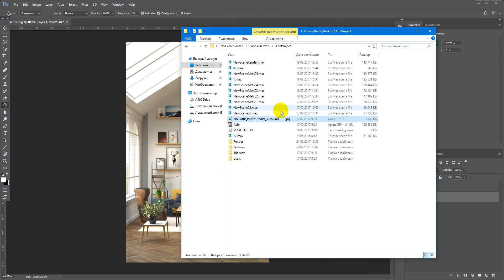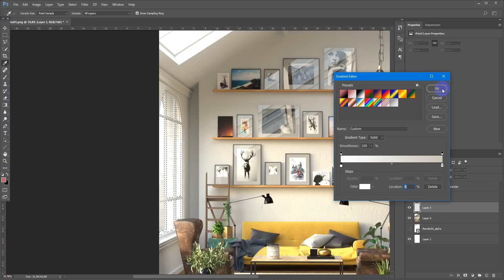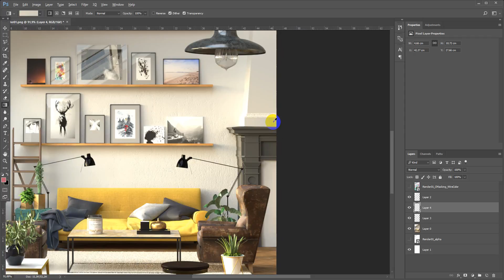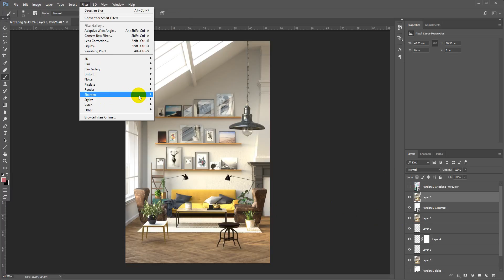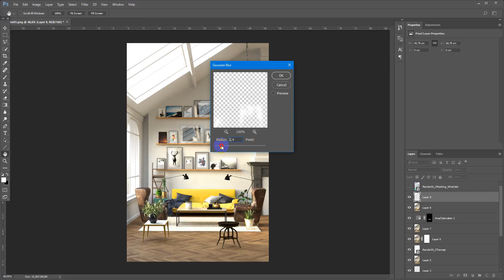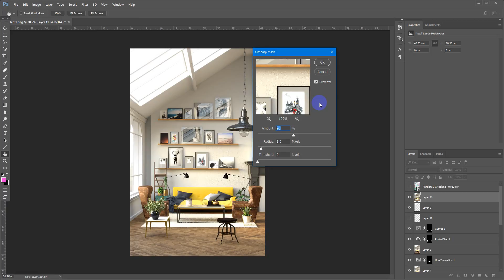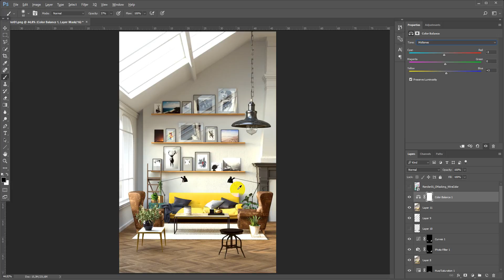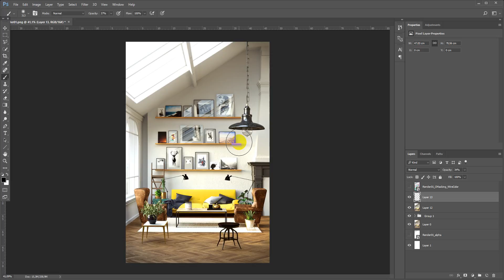Визуализация интерьера - Corona Renderer | 3Ds Max | Пост обработка - часть 4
Из этого видео ты узнаешь распространённые ошибки начинающих визуализаторов и как их исправить.

1. Обучение до результата!
Мои ученики делают Фотореалистичные 3D-Визуализации в 3D Max & Corona Render с 0 за месяц!
Запишись на бесплатную скайп консультацию! Обращайся вконтакте.

4.
5.